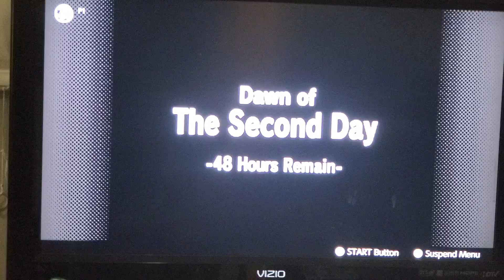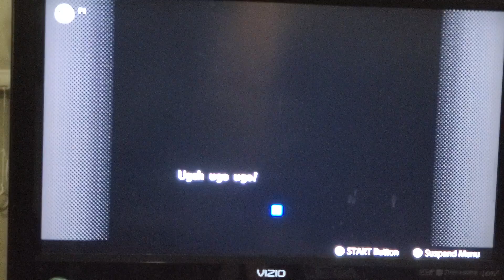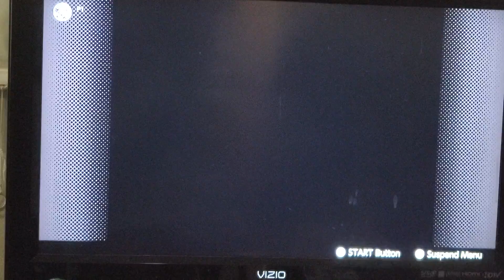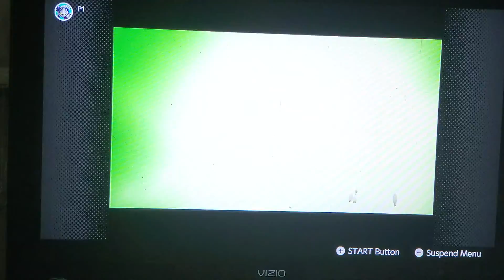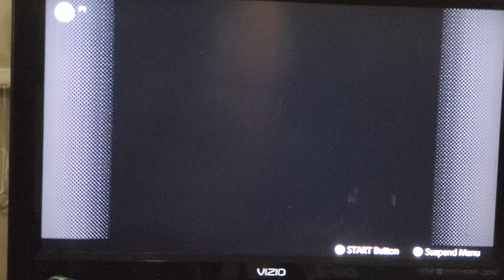Let's Play Legend of Zelda: Majora's Mask: The Series feat. DaGroby - Episode 06